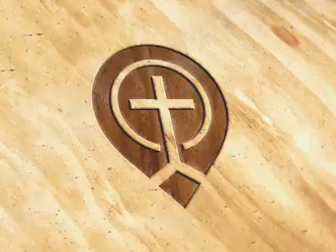Satan's Religion by B.H. Clendennen - B.H. Clendennen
Indexed by the Body of Christ  - B.H. Clendennen - Global Church  Sermon Index